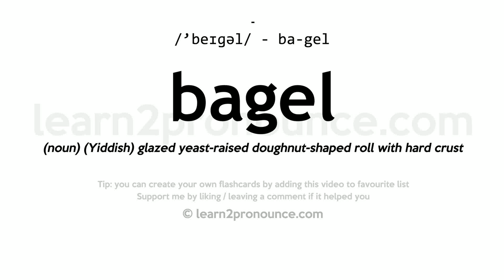Pronunciation of Bagel | Definition of Bagel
Bagel pronunciation | How to pronounce Bagel in English?
/`beɪgəl/
Meaning of Bagel | What is Bagel?
(noun) (Yiddish) glazed yeast-raised doughnut-shaped roll with hard crust
What is Bagel | Bagel meaning and definition?